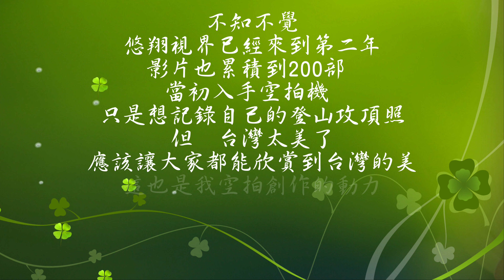悠翔視界#200 - 百集空拍集錦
近一年的時間，悠翔視界#200誕生了。本片總結過去每一篇的菁華濃縮其中，感謝訂閱及觀看的朋友們~